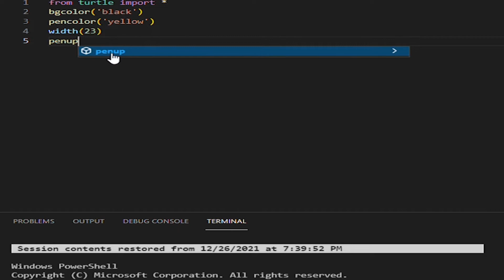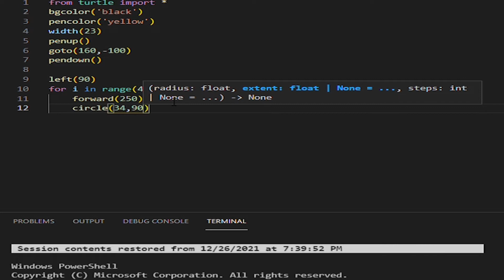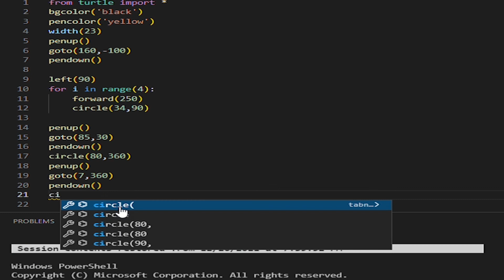HOW TO DRAW INSTAGRAM LOGO BY PYTHON TURTLE-python turtle gui tutorial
turtle is a pre-installed Python library that enables users to create pictures and shapes by providing them with a virtual canvas. The onscreen pen that you use for drawing is called the turtle and this is what gives the library its name..